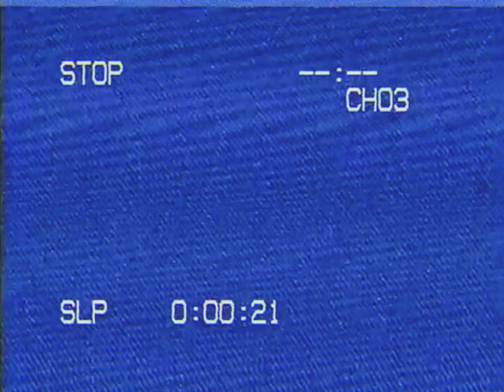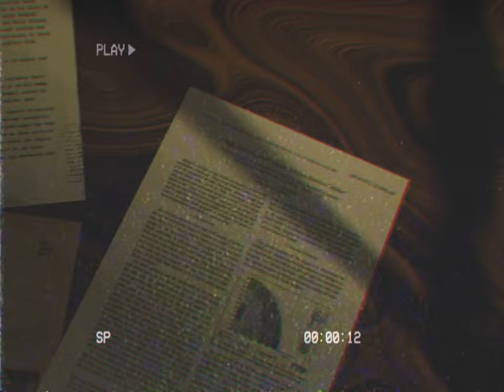The Forsaken Isle: Lighthouse PT 4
Become a Member and Reap the Benefits

00:00 Intro
00:23 Chapter 1: Restored
05:00 Chapter 2: Unveiled
08:00 Chapter 3: Questions
11:30 Chapter 4: Requiem

nestled between a rocky isle and the vast expanse of the ocean, stood an ancient lighthouse that had long been a symbol of both mystery and guidance. James Barns, an inquisitive historian with a penchant for unraveling enigmas of the past, found himself drawn to this beacon of secrets one fateful day.

The lighthouse, weathered by time and embraced by the salty breeze, had fallen into a state of disrepair. Intrigued by its history, James embarked on a mission to restore it to its former glory. Little did he know that his journey would take an unexpected turn after inserting a seemingly innocuous fuse.

As the newly restored power surged through the lighthouse, an inexplicable transformation occurred. Suddenly, a myriad of objects materialized out of thin air, leaving James bewildered and questioning the fabric of reality itself. Undeterred by the surreal changes, he felt an obligation to document this phenomenon for the betterment of humanity.

Armed with a notebook and an unyielding determination, James delved into the labyrinthine corridors of the lighthouse, now teeming with artifacts that defied explanation. Each step led him further into a world where the boundaries between the known and the unknown blurred.

Amidst the peculiar array of items, James stumbled upon an ancient computer, its existence seemingly incongruous with the lighthouse's antiquated surroundings. Unlike any conventional device, it exuded an aura of intelligence, beckoning James to unravel its mysteries. Intrigued yet cautious, he hesitated before approaching the enigmatic machine.

The computer, devoid of conventional functionality, proved to be a vessel of sentient consciousness. It communicated not through the familiar hum of hardware, but through a series of cryptic messages that appeared on the dusty screen. James, ever the seeker of knowledge, engaged in a dialogue with the sentient entity, hoping to glean insights into the surreal events unfolding around him.

As the dialogue unfolded, James discovered that the ancient computer harbored the accumulated wisdom of generations past. It held the memories of countless individuals who had sought refuge within the lighthouse, seeking solace in its shadowy embrace. The computer, a custodian of forgotten tales, began recounting stories that transcended time, unveiling the secrets of the lighthouse's past.

With each revelation, James found himself entwined in a narrative that spanned centuries. The lighthouse, it seemed, was not merely a guiding light for ships lost at sea but a repository of esoteric knowledge that defied the comprehension of ordinary minds. As James navigated the labyrinth of history, he became a conduit for the voices of those who had once sought refuge within the lighthouse's walls.

The sentient computer, a guardian of forgotten truths, guided James through the annals of time. It revealed the lighthouse's role in sheltering refugees during times of war, its connection to clandestine societies, and the whispers of a power that transcended the realm of human understanding. James, burdened with the weight of this newfound knowledge, grappled with the responsibility of preserving the lighthouse's secrets for the sake of humanity.

As he continued his exploration, James unearthed forgotten chambers within the lighthouse, each concealing relics of a bygone era. Antique maps, journals filled with cryptic symbols, and artifacts imbued with mystical energies hinted at a purpose far beyond mere illumination. The lighthouse, it seemed, was a nexus of converging forces, a conduit for energies that bridged the gap between the terrestrial and the ethereal.

The sentient computer, now a companion on James's journey, served as a guide through the labyrinthine depths of the lighthouse. Together, they uncovered the intricacies of a cosmic tapestry woven into the very fabric of Lighthouse history. It became apparent that the lighthouse was a nexus of mystical energies, a beacon that resonated with forces beyond the comprehension of mortal minds.

As James documented the revelations pouring forth, he grappled with the realization that the lighthouse was not a mere structure but a living entity, pulsating with the heartbeat of ages. The artifacts strewn about were not random occurrences but manifestations of the lighthouse's innate connection to the ebb and flow of existence.

In his pursuit of understanding, James encountered spectral echoes of past inhabitants, their ethereal presence lingering within the lighthouse's walls.